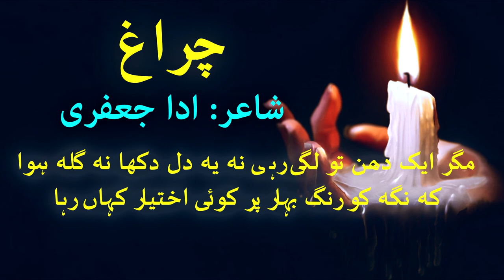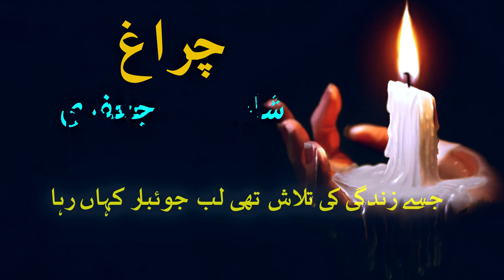Chiragh | Best Urdu Poetry Collection | Sad Urdu Poetry 2020 | HowToProductions | Deep Poetry 2020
Narrated: uma Kashif
Poetry : Ada Jafri

Bahadur Shah Zafar
# BestOfSahirLudhianvi